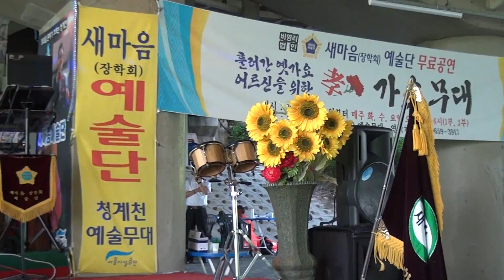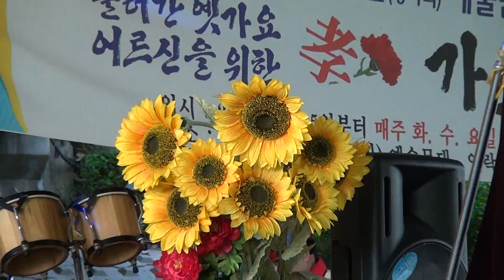가수 이선구-고향 아줌마, 고향이 좋아(2016. 9. 13)-새마음(장학회)예술단